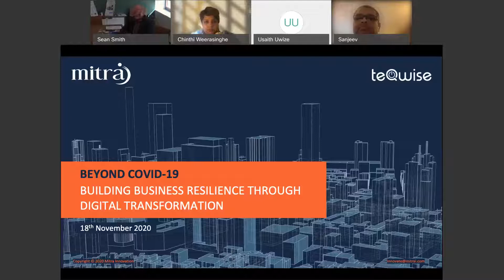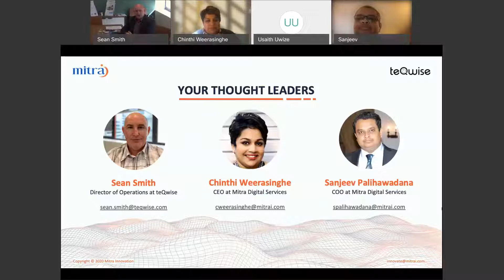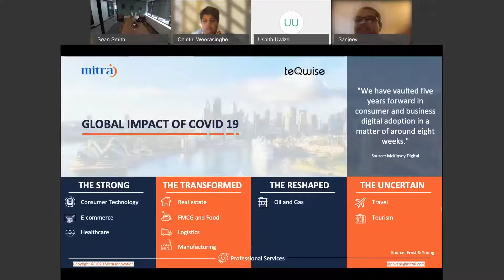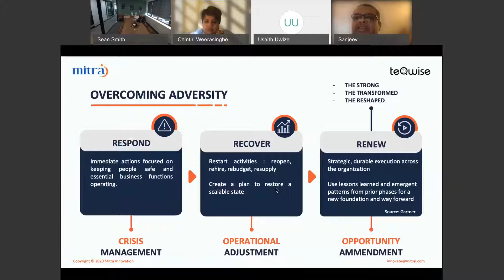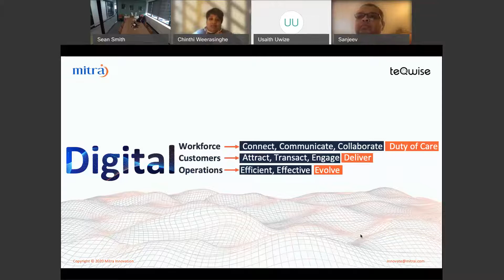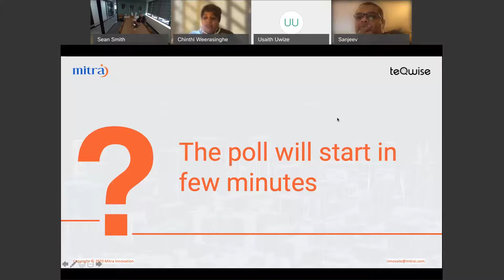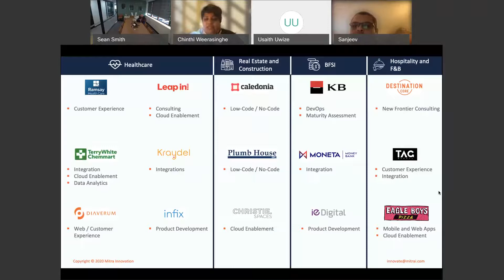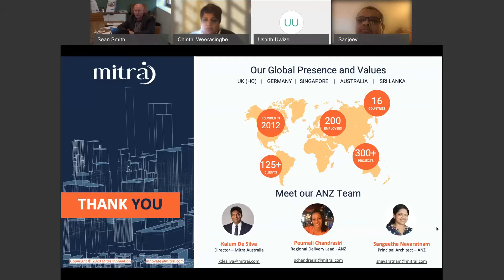Beyond COVID-19 : Building business resilience through digital transformation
The outbreak of the Covid-19 pandemic has reshaped the operations of businesses, forcing business leaders to accept the new normal and to revisit their business strategy. Technology has been the key enabler in helping organisations accelerate adoption and recovery against the backdrop of the current Covid-19 induced economic crisis. The pandemic has been a catalyst in revealing the gaps in businesses’ digital infrastructure and the advancement required in their digital transformation journey.

However, managing the adoption and implementation of the necessary technology solution needs to be done right. During this webinar you will learn;

- How influential emerging technologies like cloud and low-code help businesses prepare and operate during pandemics

- Methodical approaches to evaluating and choosing the most suitable technology solution to advance your organisations digital maturity

- Recommendations for ensuring your digital strategy aligns to your business strategy